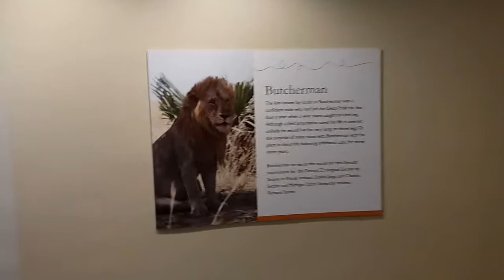tribute to butcherman lion 7/8/19 at the DETROIT ZOO , MICHIGAN !